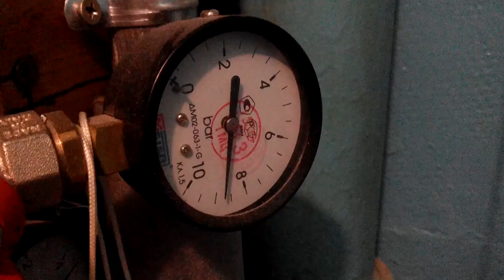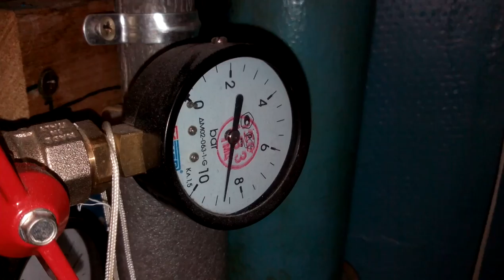Охуенное давление горячей воды теплосеть сука